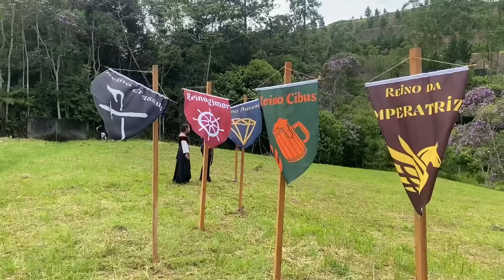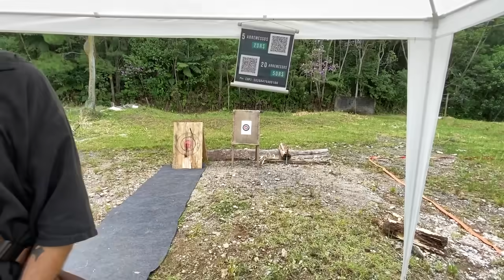Vikings e Cavaleiros (+ mago peculiar)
Repórter Fogueira vai até o evento Medieval São Paulo para conversar com guerreiros, vikings e magos.

Instagram da galera que apareceu:
Medieval São Paulo